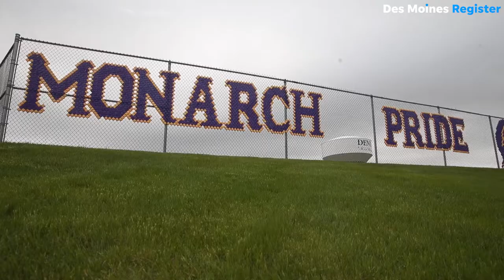How this Iowa high school band director started a statewide musical movement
Denison High School band director Ruben Newell talks about the start of the school's mariachi program and how it's helped bridge communities.

🎥: Bryon Houlgrave  (on Twitter @bryonhoulgrave)